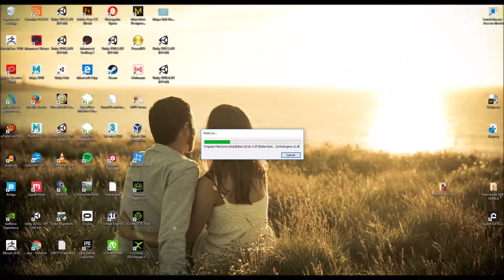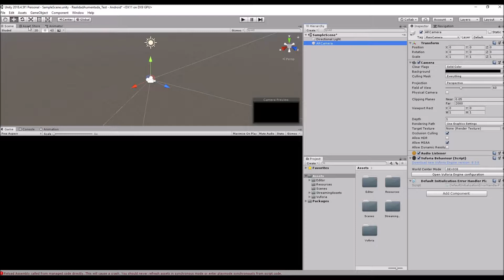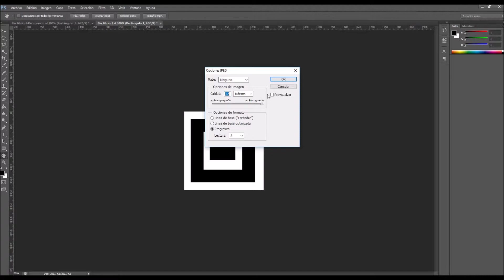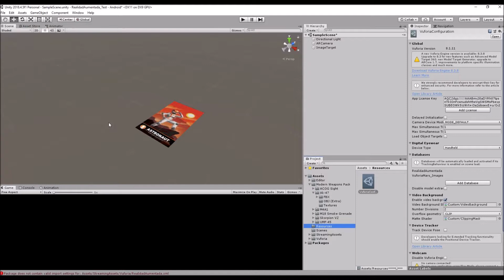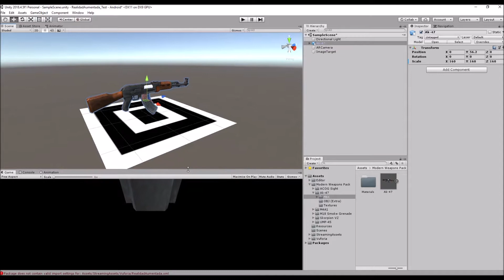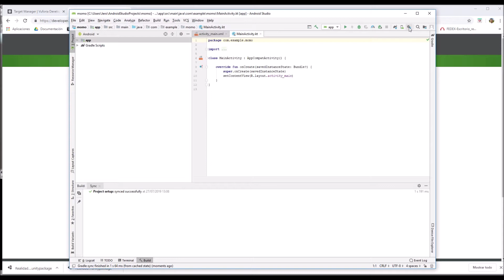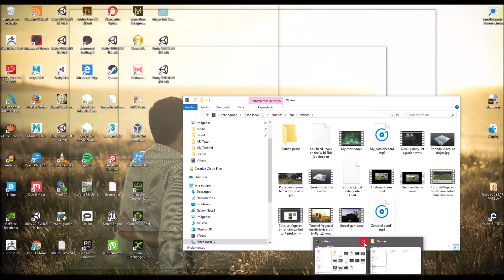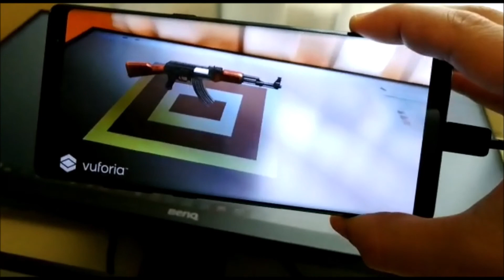Realidad Aumentada en Unity con Vuforia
En este proyecto configuraremos y crearemos una escena básica para poder verla en nuestro dispositivo en realidad aumentada.